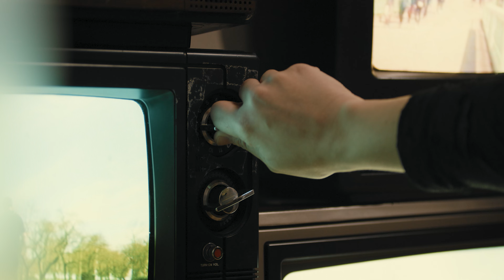Northpark - Ink (Official video)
"INK" 2024

Lyrics

Cut deep with words but I got my pen
It's a game you won't win you dealt my hand
I've bottled up my thoughts
But now I'll spill the ink
Take a minute to realize you were wrong
It's a feeling that I know all too well
I should've known the ending was carved in the cement

Hold tight
Onto anything that numbs out reality
I've pushing up against a tidal wave just get through another day
The closer I get
The farther you go
I might seem fine on the surface
But the taller I stand
The more you weigh me down
I'm fighting time to find purpose
I'm fighting time to find purpose again

I've be bottled up my thoughts
I'll spill the ink
I'll cross you out
I'll come to grips
That you don't hear a sound

Stitches unstitching
The feelings consistent
I'm going the distance
To push past the friction
Call it I'll bet you
I'm not in the mood too
Listen to your views
When mine were never in mind
Pull the trigger and finish me
Doesn't change the conditioning
I've built for this moment
Cause all your words don't seem fit
Cause I don't think you give a shit
My eyesight is reddening

But now Ill spill the ink